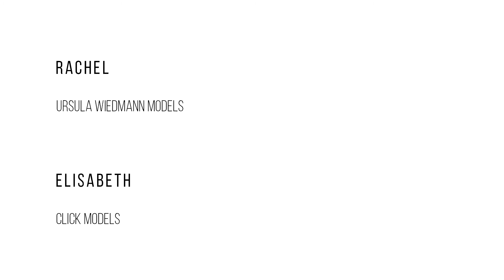Bare Accessories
"Bare Accessories" fashion editorial from the Fall 2014 issue in motion.